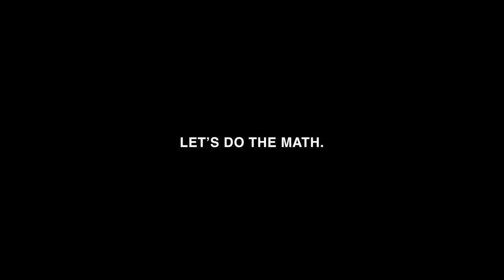ASÉ - Darius Lockhart Addresses Darius Carter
"The Revolutionary" Darius Lockhart, addresses Darius Carter, his actions from the inaugural ASÉ event, and their match at the upcoming ASÉ Event: "ASÉ x BHM," officially being held on February 24th, 2024.

To watch the first ASÉ event In full  - go to asewrestling.com and click the tab, "WATCH ASE."